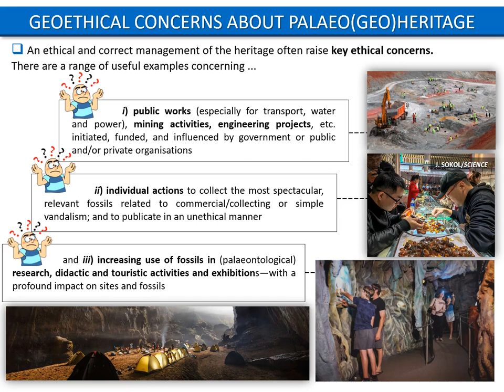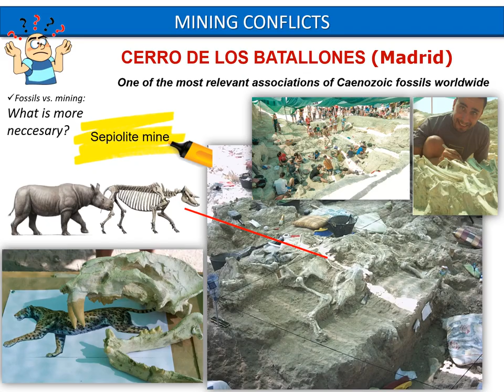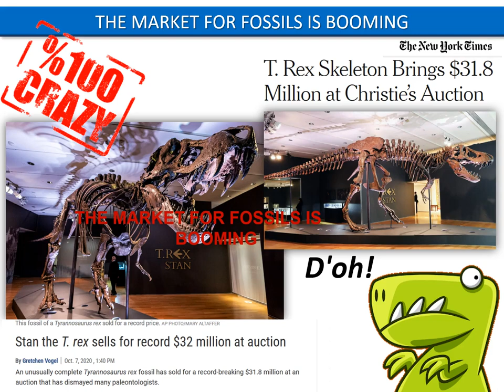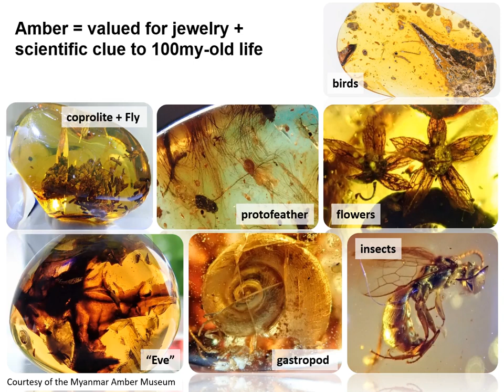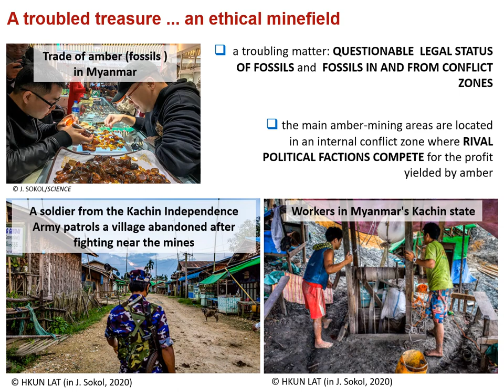Short Course on Geoethics: 7 - Paleontology and Geoheritage (by Daniel DeMiguel)